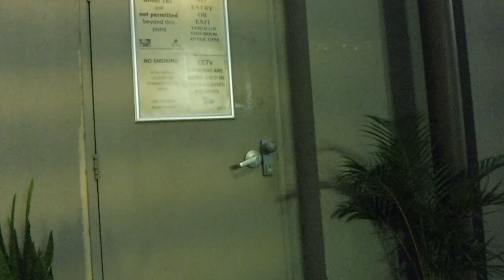10,000 YouTube CHANNEL VIEWS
Here's two days worth of footage because yesterday was so dull I didn't think it was worth uploading what I had. I also have a bit of an achievement that I want to share with you today.